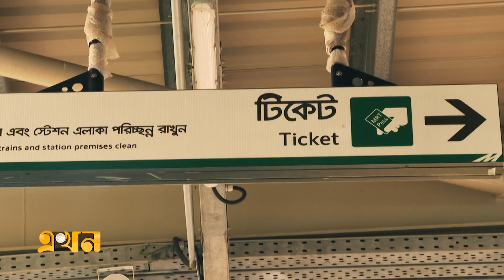মেট্রোরেল, ঢাকার ২০ বছরব্যাপী পরিবহন পরিকল্পনার অংশ | Dhaka Metro Rail | Ekhon Filler | Ekhon TV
ঢাকা মেট্রোরেল, ঢাকার ২০ বছরব্যাপি পরিবহন পরিকল্পনার অংশ। যেখানে ছয়টি দ্রুত গণপরিবহন রুটে ৫৬টি ট্রেন চলবে বিরতিহীনভাবে। ঢাকা মেট্রোরেল, শহরের যানজট নিরসনে ৩৩ হাজার ৪৭২ কোটি টাকা ব্যয়ে দেশের জনগণের জন্য সরকারের একটি উদ্যোগ।

Our Office Address:
EKHON TV
City Park Lane
19 Hatkhola Road, Wari
Dhaka-1203
Bangladesh